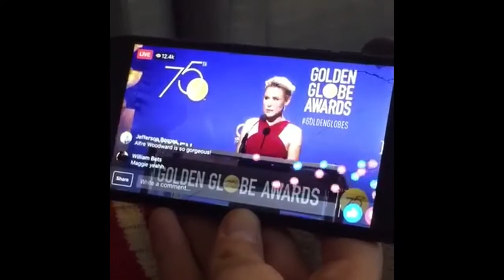Kaya Scodelario stories